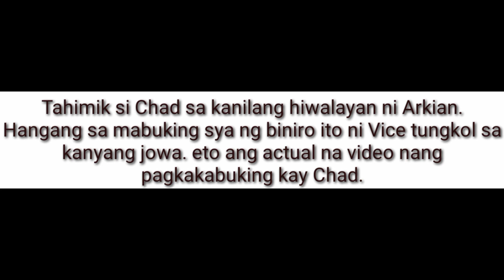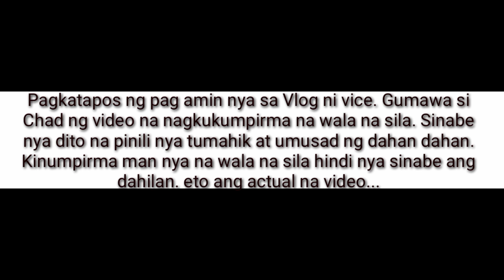Anong dahilan ng hiwalayan ni Beks Battalion Chad Kinis at Arkian ng Beks Friends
Please watch the whole story on Chad Kinis and Vice Ganda vlogs

Makikita sa Vlog ni Chad Kinisna pag amin nya na wala na sila at respetuhin naten ang paghihiwalay nila.